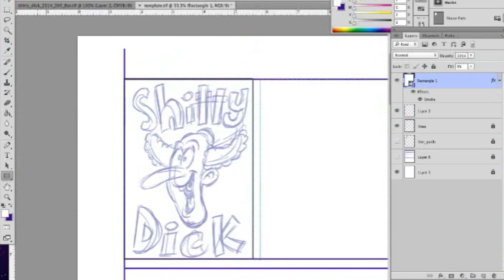Drawing Shitty Dick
Drawing the title panel for Shitty Dick from Viz Comic.